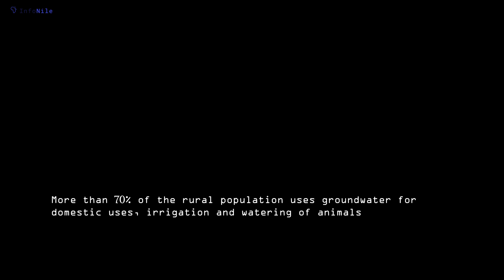Groundwater: The Untapped Resource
More than 70% of the rural population in the Nile Basin use groundwater for domestic use, irrigation and watering of animals. However, locals in Kimwe Village - Rokai, Uganda are suffering due to lack of access to clean safe water. In Itojo town, Ntungamo Uganda, a spring well is the lifeline of the town, while in Ruhimbo Village Isingiro, Uganda, one borehole is changing lives.